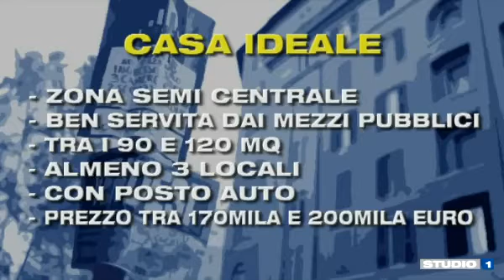Studio1 - L'inchiesta - Mercato Immobiliare pt2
L'inchiesta tratta da "Il Bene Comune" del 4 Giugno - Il Mercato Immobiliare - Investimento sul Mattone
Studio1 Canale 80 digitale Terrestre